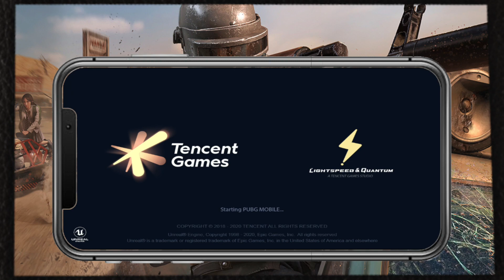HE IS DEAD! PUBG 6X SCOPE!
This is the second game of the year in 2020 and I got Winner Winner Chicken Dinner two in a row!! 4 squad PUBG Mobile | PlayerUnknown's Battlegrounds

I will be recording PUBG Gameplay and will be sharing it with you people. So keep playing PUGB.

Share your favorite games in the comment section and also write if you want me to play PUBG mobile and put some more videos.

About: Tech Only is a YouTube Channel, where you will find tech videos. New Video is Posted Everyday :)